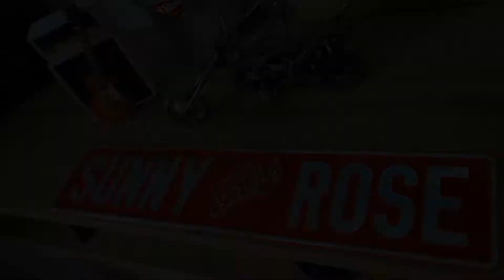THE APRIKOLA SESSION - guitar & synthesizer - ROLAND BOSS YAMAHA AUDACITY MAGIX - original SUNNYROSE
*** THE APRIKOLA SESSION *** orig. composition by Christian Zwettler, (c) 08/2022 Austria ***

- ALL DONE ORIGINALLY BY MYSELF -

THIS TIME:

1) 68th video of a new series featuring electronic & synthesizer music - based on  100 bpm

2) I created 16 different tracks (12 synth, 4 guitar) - all played live by myself

3) I mixed it all together - and YOU should ENJOY it now! - PLAY it LOUD and STEREO! ... use HEAD-PHONES!

4) A TRIBUTE to the MUSIC - sometimes IT IS like SUN on a RAINY DAY! :-)

5) ... take a deep breath and ENJOY the SPIRIT of MUSIC! :-)

6) Never forget: LIGHT IS STRONGER THAN DARKNESS!

GEAR:

BOSS GT-10 - effects & custom sound settings

ROLAND JD-Xi - all synth work, drums, brass, organ, percussion, bass ...

GUITAR - YAMAHA Pacifica custom quilt HSS

AUDACITY Audio Studio

--- GREETINGS and BEST WISHES to all my youtube-friends around the world! ---

+++ LOVE & PEACE - take care on each other and on the environment - ride safe +++

SUNNYROSE